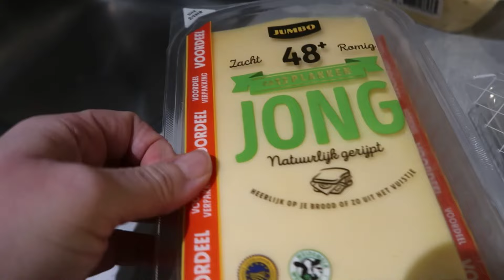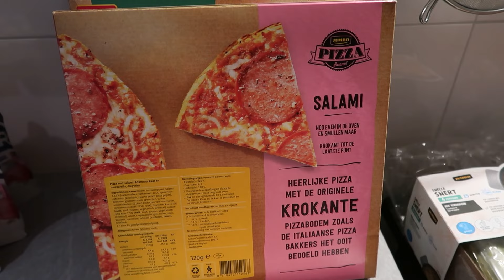JUMBO BOODSCHAPPEN SHOPLOG WEEK 2 2024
Ik ben Janneke, nu 50 jaar en ik maak verschillende soorten video's op dit kanaal! Ik ben moeder van Daniëlla (29 jaar) Steven (27 jaar) en Michella (22 jaar). Daniëlla en Michella wonen niet meer thuis, maar zo af en toe komen ze nog in de vlog voor;) Sinds oktober 2020 woont ook mijn nichtje Rowena doordeweeks bij ons, zij is 16 jaar!
3 Dagen in de week werk is als gastouder voor Tim(10) en Fleur(6) en ben ik de PGB zorgverlener van Rosa(7)

Upload Schema:
Maandag: Dagvlog
Dinsdag: Dagvlog
Woensdag: Dagvlog
Vrijdag: Dagvlog
Zaterdag: Shoplog
Zondag: Weekendvlog

Edit: Michella Morcus